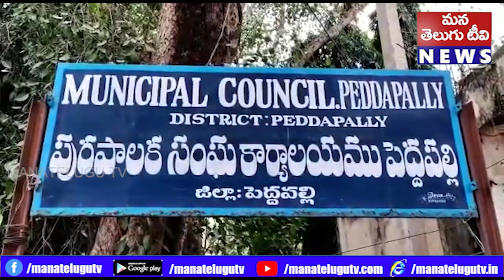తెలంగాణ పూసల సంఘ రాష్ట్ర వర్కింగ్ ప్రెసిడెంట్ గుడ్ల సమ్మయ్య